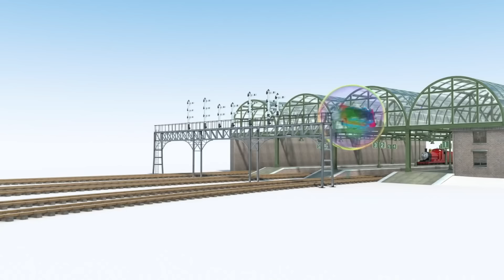Speedy Travels | Thomas & Friends | +60 Minutes Kids Cartoons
Thomas & Friends adalah kartun kereta api populer yang berisi cerita inspiratif dan edukatif (bersifat mendidik) untuk anak-anak usia 2-7 tahun di berbagai zaman.

Berkisah tentang kehidupan Thomas dan sahabat-sahabatnya di Pulau Sodor. Thomas, Percy, Gordon, Edward, hingga Bertie si bus dan Harold si helikopter. Setiap hari, mereka beraktivitas dengan rajin dan selalu bersemangat menerima tugas dari Pak Pengawas Gendut. Tidak hanya itu, mereka juga sangat suka membantu sesama.